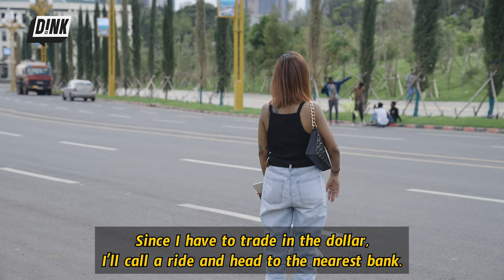መቶ ዶላርን በስንት ቀን: Endekise: Big Adventures on a Small Budget! | Episode 1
Join Sara Hassan on D!NK's Endekise for a budget adventure in Meskel Adebay! With only $100 in her pocket, she'll show you how to have a fantastic day filled with good eats, exploration, and unexpected fun.

Discover the joy of living within your means and making the most of what you have!